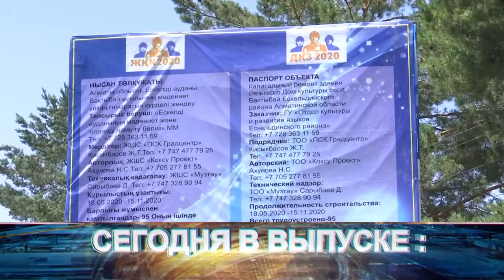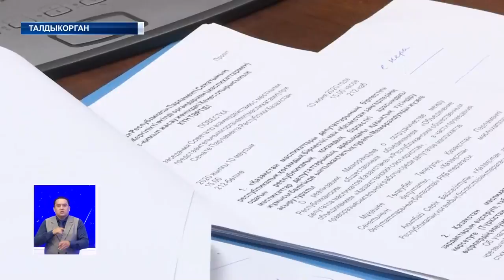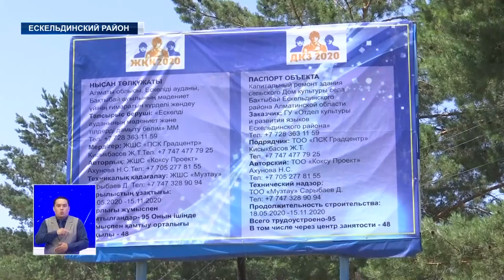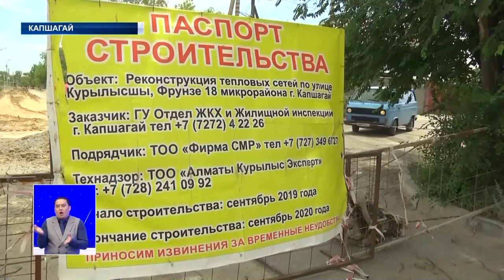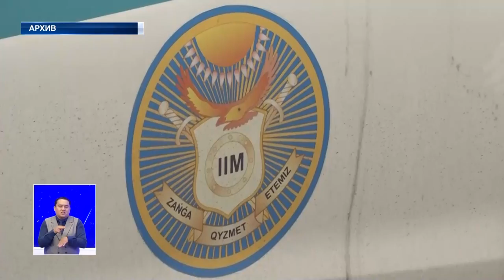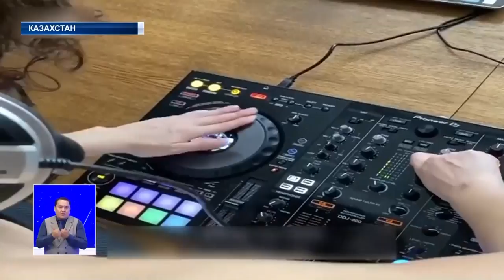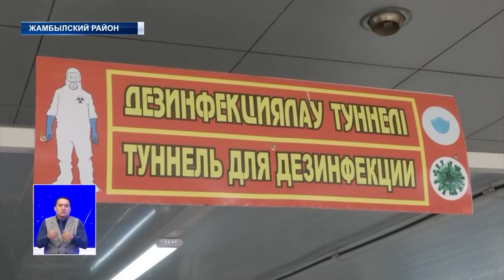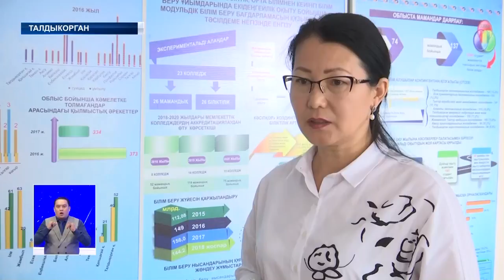НОВОСТИ ЖЕТЫСУ (11.06.20) ПОЛНЫЙ ВЫПУСК 21:30